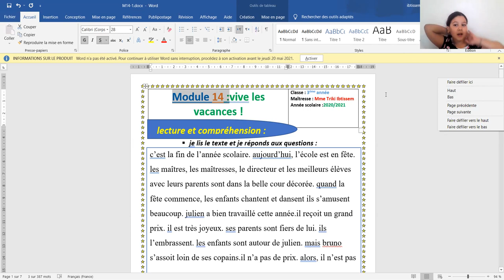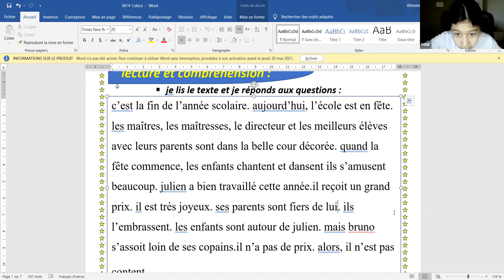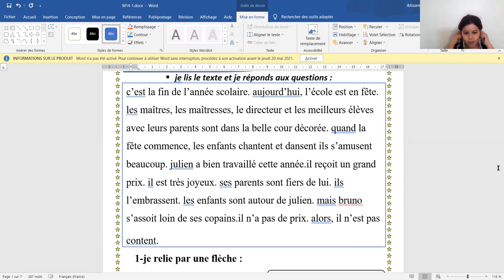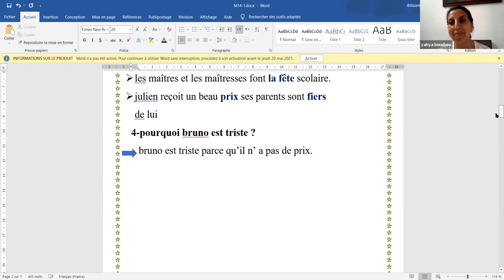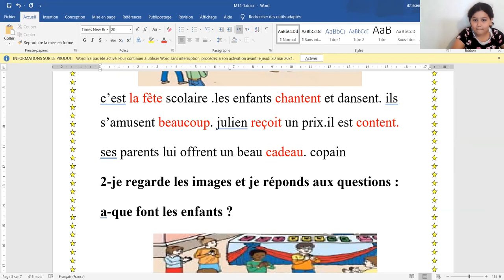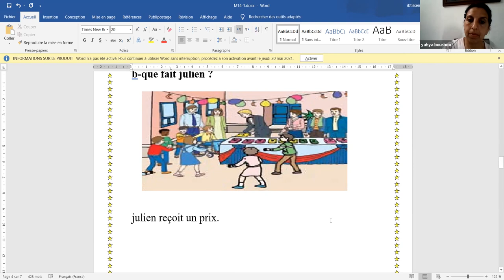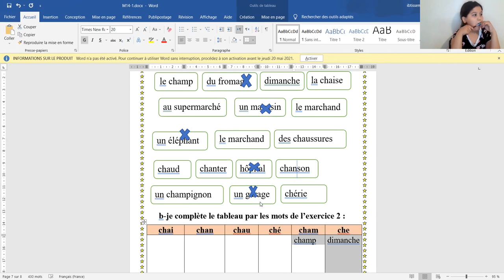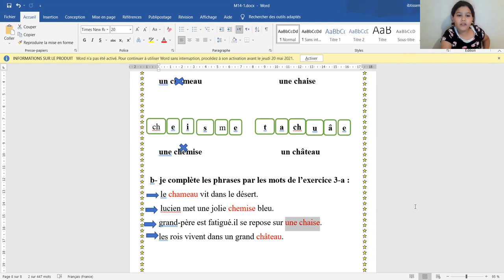ثالثة دعم فرنسية 16 5 2021